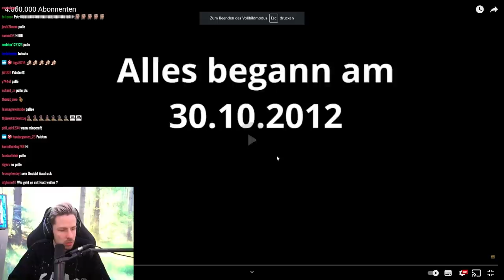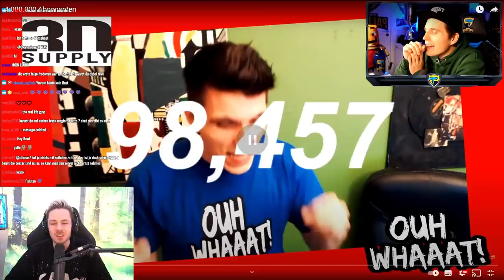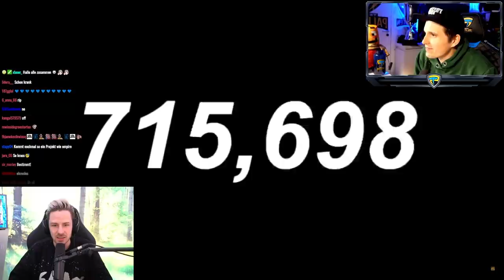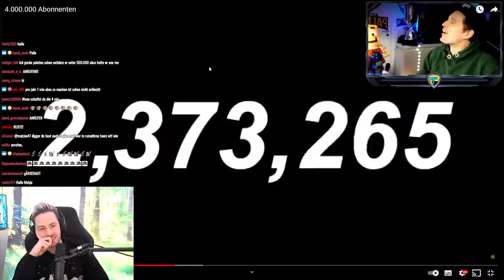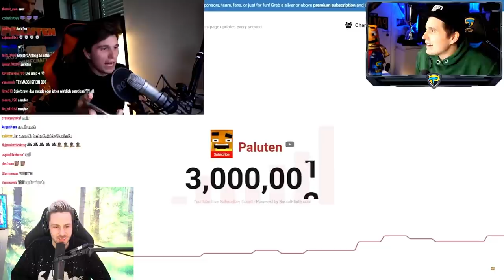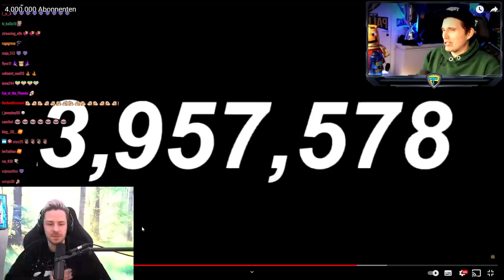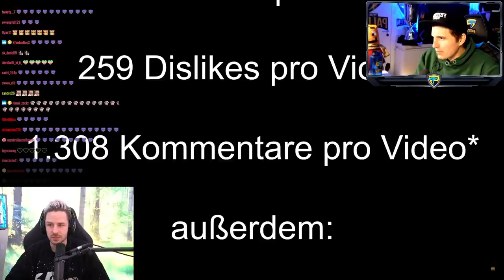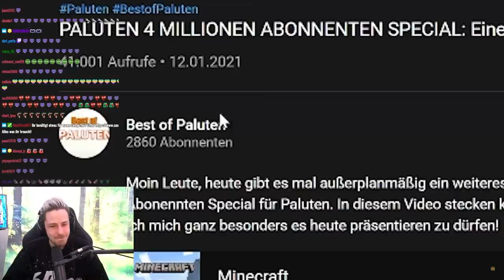Reaktion auf Paluten 4.000.000 Abonnenten | Rewi muss während des Videos fast weinen!